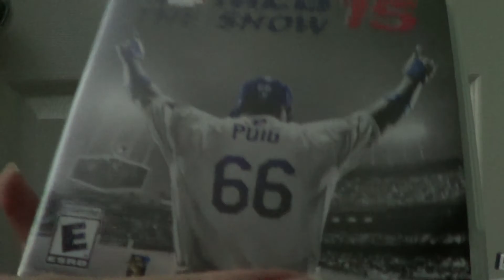MLB 15 The Show PS3 Game Unboxing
unboxing a PS3 game